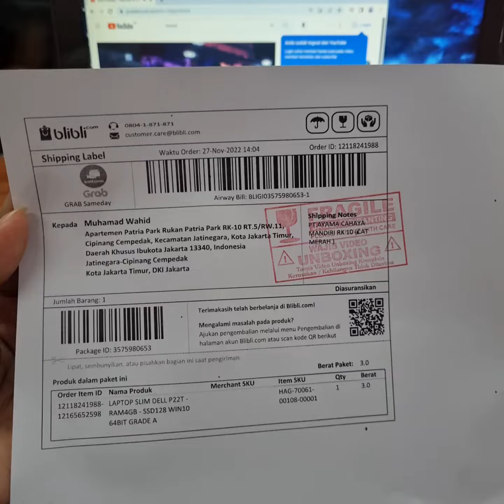tes qc laptop dell muhammad wahid blibli